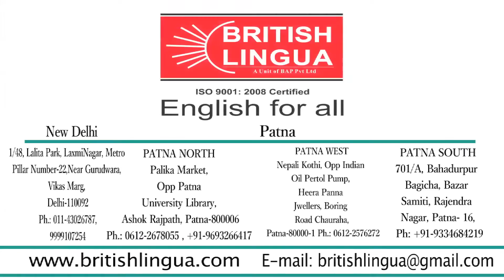Gal Ban Gaye I Video | Cultural Fest @ British Lingua